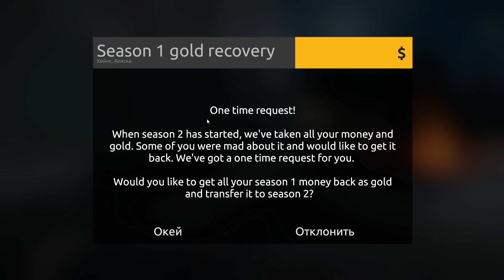Gold Rush The Game - Обновление 1.2.6973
Вернули деньги за первый сезон!